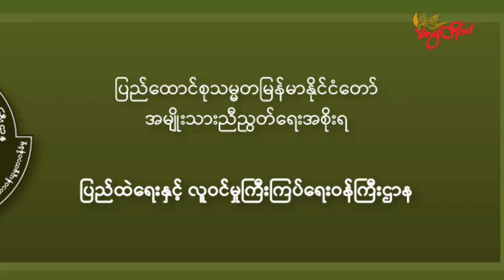Mon Tv ||-ပ္ဍဲပွိၚ်ဍုၚ်လ္ၚဵု တွဵရးဍုၚ်မန်ဂှ် ဗက်ကံက်ဒၟံၚ် စရၚ်လၟိဟ်မၞိဟ် နကဵုပရေၚ်ဂီုကၠီပေၚ်ၚ်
ကံၚ်ဇြဳပၞာန်သီအဝဵုဝွံ ပ္ဍဲပွိၚ်ဍုၚ်လ္ၚဵု တွဵရးဍုၚ်မန်ဂှ် ဗက်ကံက်ဒၟံၚ်စရၚ်လၟိဟ်မၞိဟ်ဗလးတိ နကဵုပရေၚ်ဂီုကၠီပေၚ်ၚ် သွက်ပေါဲရုဲမာဲ ဍေံတံမကၠောန်ဗဒှ်ဂှ်ရောၚ် ညးဒေသတံ ဟီုကဵု ဌာန်ပရိုၚ်သြၚ်လောန်တိုၚ်(မ်) ရ။